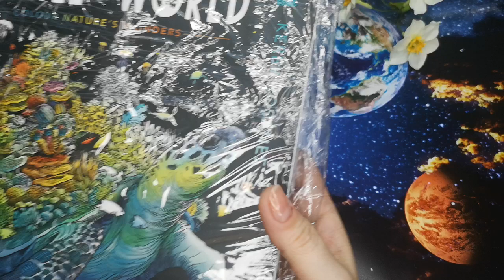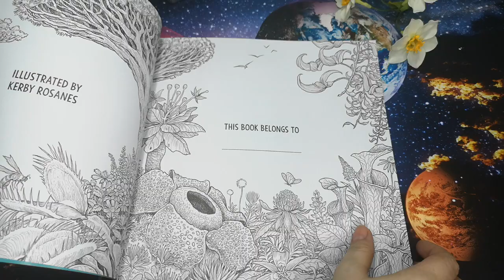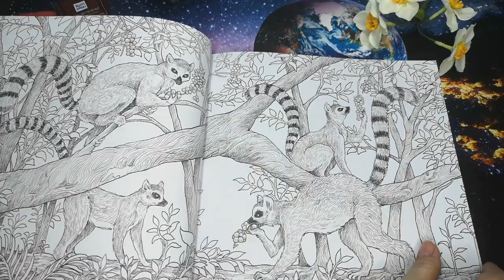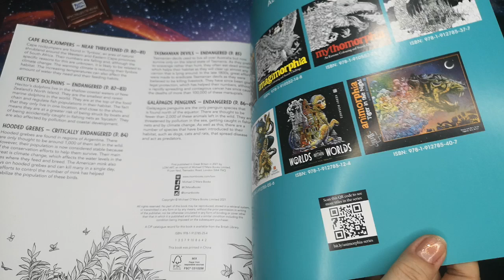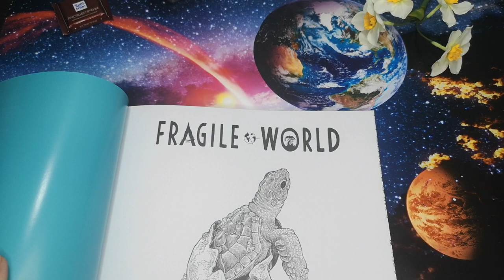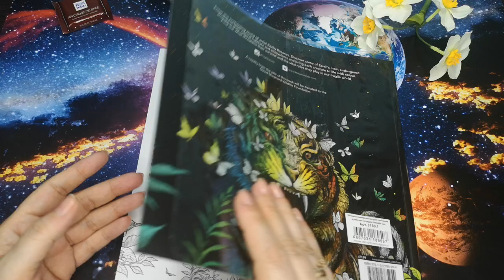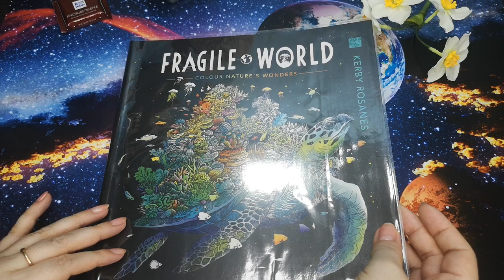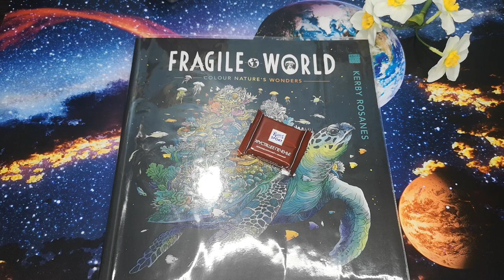ХОББИ ПОКУПКИ :Новая раскраска от Милы 😊/FRAGILE WORLD